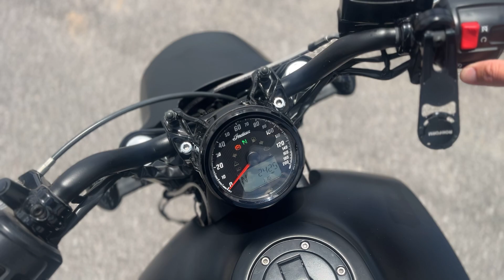2021 Indian Motorcycle® Scout® Bobber ABS Thunder Black Smoke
Please visit McKibben Powersports of Sebring to view this 2021 Indian Motorcycle® Scout® Bobber ABS Thunder Black Smoke for sale near Sebring, Florida.

Stock #: U166865

MCKIBBEN POWERSPORTS OF SEBRING, FL

Description:  2021 Indian Motorcycle® Scout® Bobber ABS Thunder Black Smoke
Features may include:

GREAT THINGS COME TO THOSE WHO CHASE THEM
Stripped down and blacked-out with an aggressive stance and raw power, the Scout Bobber is a modern take on the iconic bobber style.

100 BARELY-TAMED HORSEPOWER
The liquid-cooled, 69 cu in, 100 hp V-twin delivers punchy acceleration and the power to pass anyone, anywhere.

SLAMMED STANCE
Lowered rear suspension, purposeful peg position, and street tracker handlebars provide a low-slung profile signaling the distinct style and attitude of what a motorcycle should be.

LOW-SLUNG, ALL LEATHER
The genuine leather bobber-style seat puts you in an aggressive riding position without compromising comfort.

PREMIUM STYLE
Designed with uncompromising attention to detail, the stripped-down Scout Bobber has a style that’s impossible to ignore.

DISTINCTIVE TANK BADGE
Bold block lettering is a prideful celebration of the Indian Motorcycle legend.

BLACKED-OUT
Attitude is everything. And the Scout Bobber has attitude in spades with blacked-out premium finishes from fender to fender.

ICONIC BOBBER STYLING
A side-mounted license plate flaunts the bobbed rear fender and off-road tires. Bar-end mirrors streamline the silhouette, ensuring the bike looks as good just standing still.

AHEAD OF ITS TIME
Great never settles for good. That’s why its advanced engineering pushes what’s possible on two wheels, while maintaining its iconic look.

FEATURES MAKE ALL THE DIFFERENCE
The liquid-cooled engine with electronic fuel injection delivers class-leading horsepower and acceleration, while a responsive 6-speed transmission allows for sporty, aggressive riding.

ALWAYS CHARGING
The hidden USB port makes it easy to charge your mobile devices on the go meaning you don’t have to sacrifice Bobber’s aggressive styling for modern function.

FULL STOP
Eventually, you’ll have to stop. ABS is now available in every color.

About Us:

Welcome to McKibben of Sebring, your ultimate destination for all things Powersports! We're thrilled to announce that we've expanded our lineup to include Can-Am and Suzuki vehicles, joining the ranks of Polaris, Honda, and Yamaha. But that's not all - we've also added a fantastic selection of golf carts, featuring top brands like Icon, Epic, and Madjax.

At McKibben of Sebring, we're not just a dealership; we're passionate Powersports enthusiasts excited to share the thrill and adventure that quality Honda, Polaris, Yamaha, Can-Am, and Suzuki vehicles can bring into your life! Serving the Sebring area, we offer the best in new and pre-owned motorcycles and other Powersports vehicles.

Our dedicated team across sales, financing, service, and parts departments is here to provide exceptional service every step of the way. Whether you're browsing for your next ride or seeking ongoing maintenance and customization, you can count on us for friendly and knowledgeable assistance.

We're committed to building lasting relationships with our customers by consistently exceeding expectations. Visit McKibben of Sebring today and discover why we're the trusted choice for all your Powersports needs!